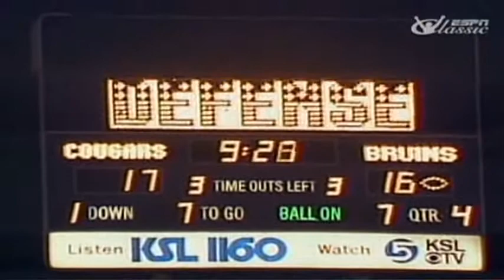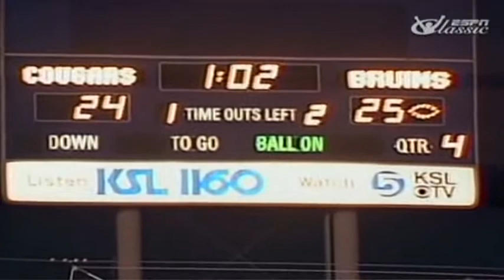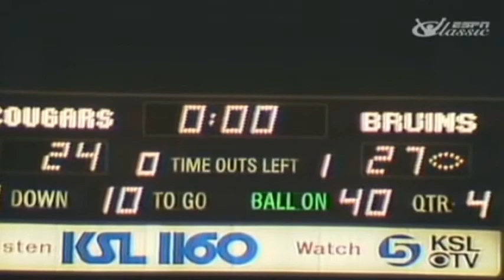September 7, 1985 - #20 UCLA @ #8 BYU